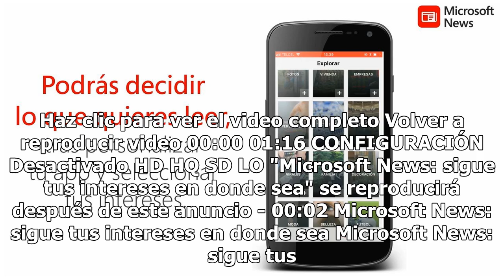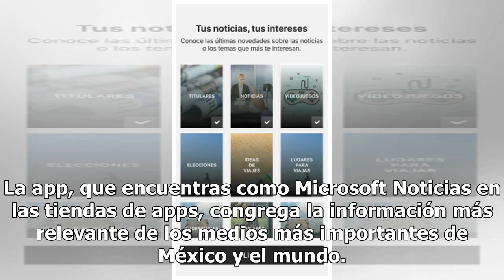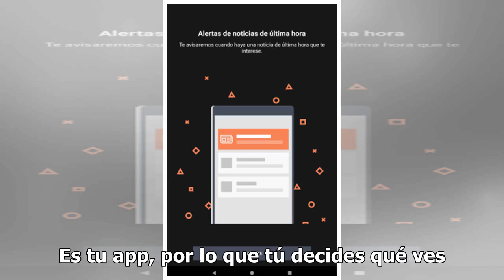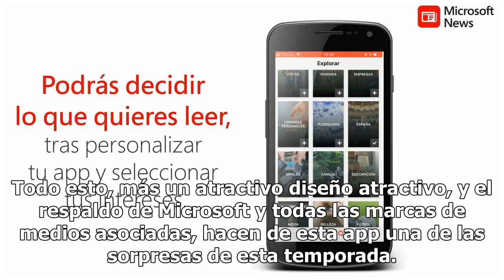Siempre informado: Descarga la nueva app de Microsoft News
Haz clic para ver el video completo Volver a reproducir video 00:00 01:16 CONFIGURACIÓN Desactivado HD HQ SD LO "Microsoft News: sigue tus intereses en donde sea" se reproducirá después de este anuncio - 00:02 Microsoft News: sigue tus intereses en donde sea Microsoft News: sigue tus intereses en do...